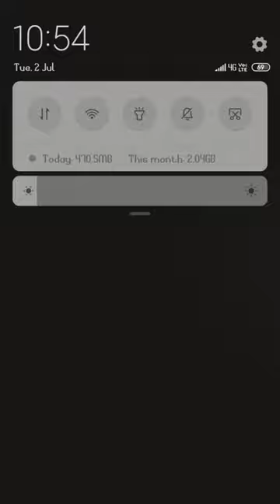Fun Race 3D Mobile gameplay | Best funny game of the Year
Hey Guys